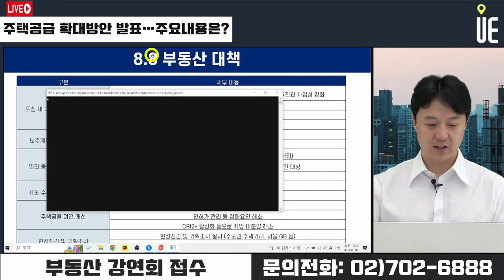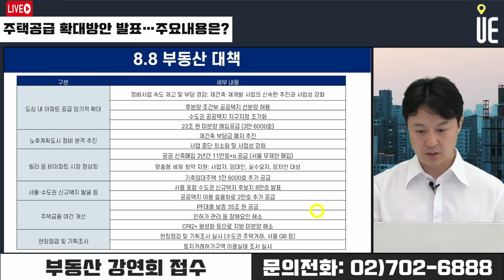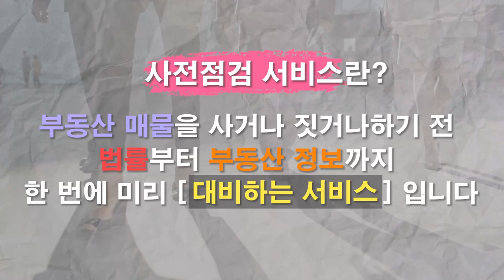8.8부동산대책발표 주택공급 확대한다!! 주요내용은? [12시 송승현 라이브]